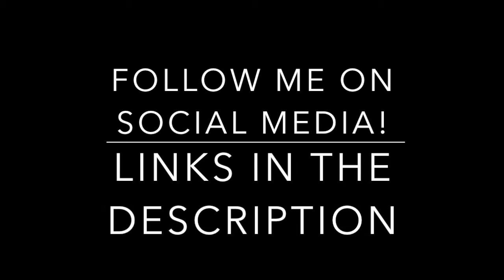Cloud Strife Speed Drawing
Hey friends! In dedication for the release of Final Fantasy VII Remake and news of the second installment, I decided to draw none other than Cloud Strife. It has been a while since I have drawn any type of character, and I think I will be back to drawing characters for some time. If you have any recommendations, comment them below. I hope you enjoy :)

Materials used: Prismacolor Premier colored pencils, Castle Arts pencils, and Gelly Roll Sakura pen on Strathmore drawing paper bristol surface.